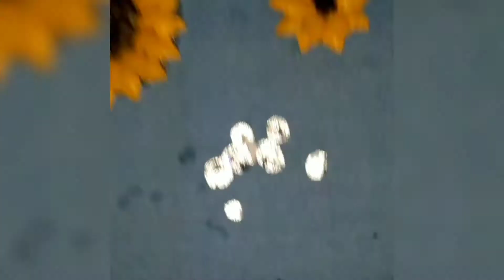SunflowerBottleArt ChildrensSpecialChannel Video-82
Hello friends.